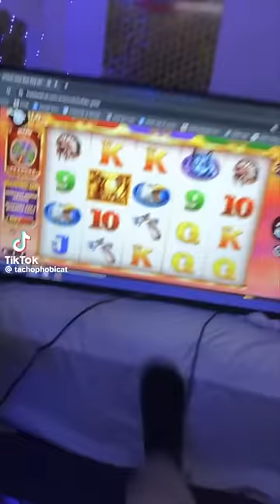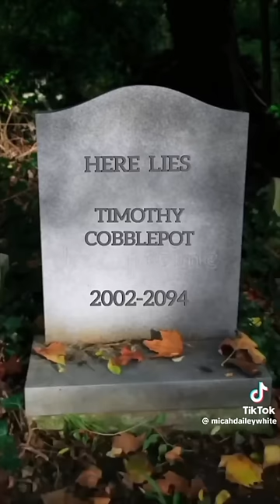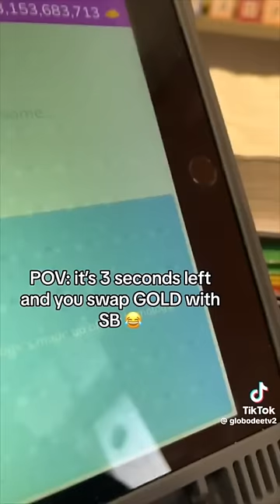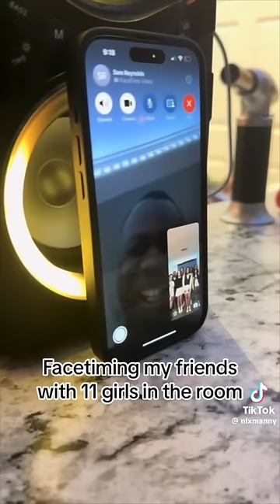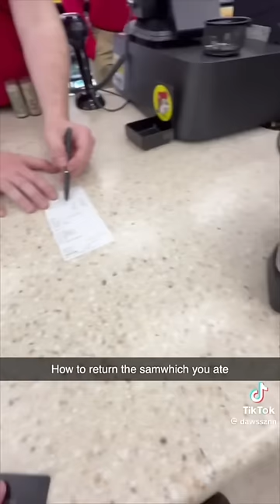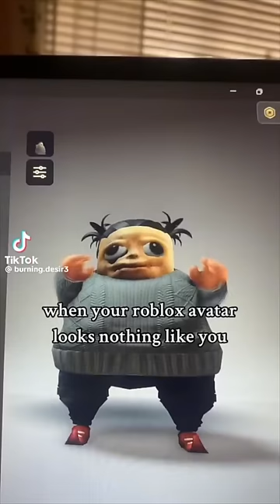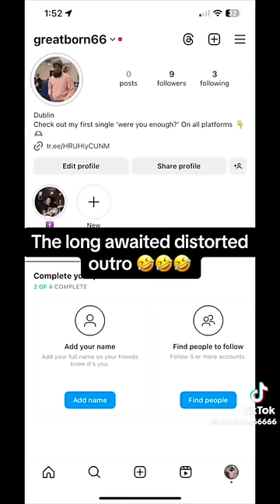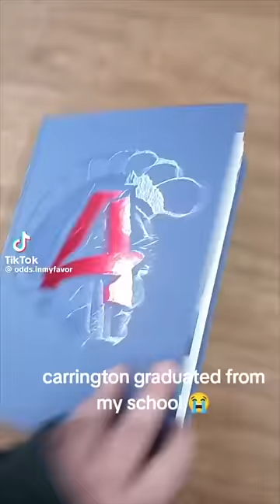1 Hour of The Funniest TikToks to Make Your Day Better PT.6